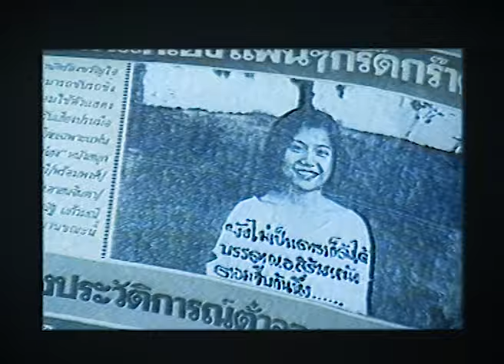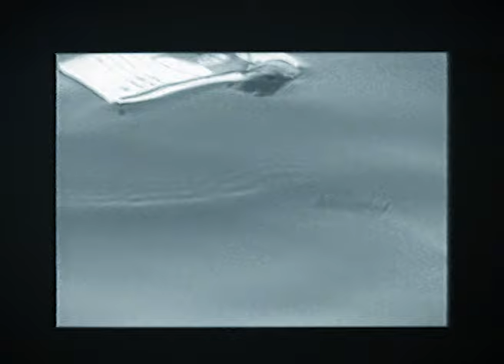ซากหัวใจที่ยับเยิน - ภูสมิง หน่อสวรรค์ [ OFFICIAL MV ]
เพลง ซากหัวใจที่ยับเยิน
ศิลปิน ภูสมิง หน่อสวรรค์
อัลบั้ม เมื่อสายลมรักพัดผ่าน